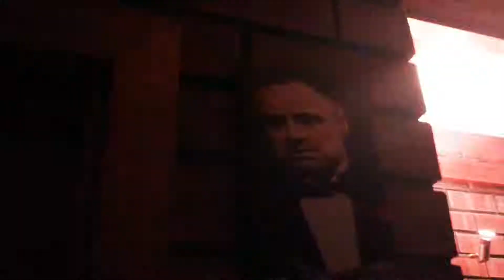GEEK MAMBA: ALEX The CAVE BAR - 19 April 2018